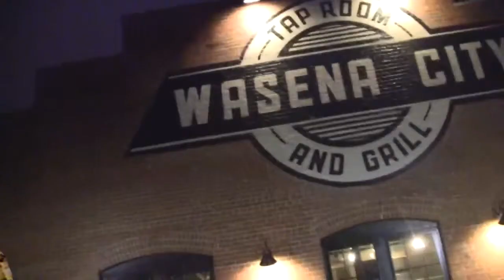Army of Greg